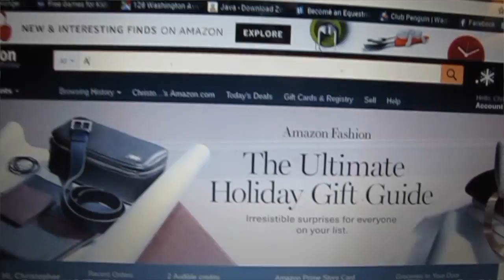How to Survive Christmas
Merry Christmas!!!
Now get off YouTube.